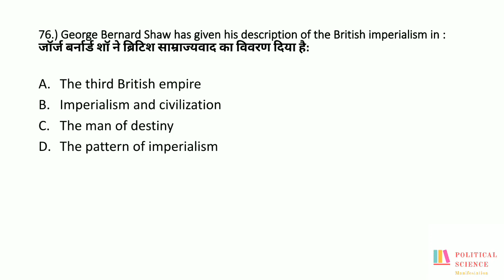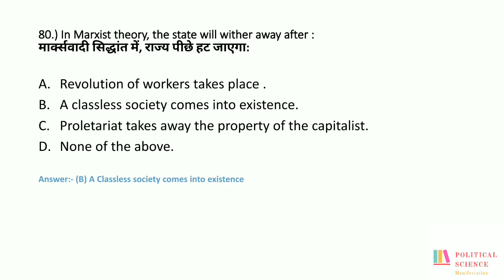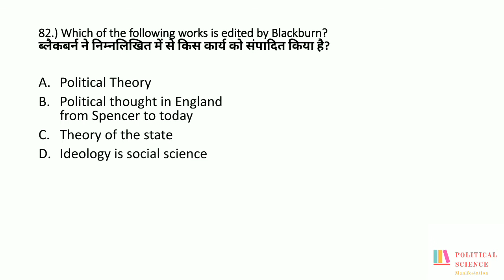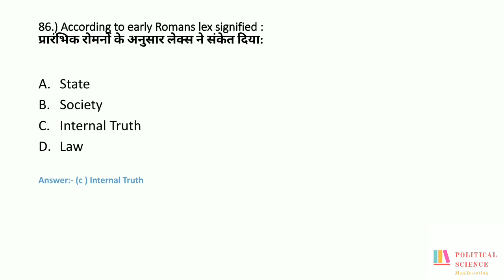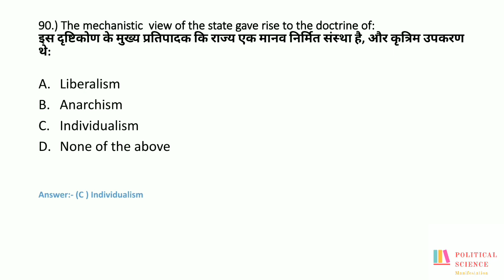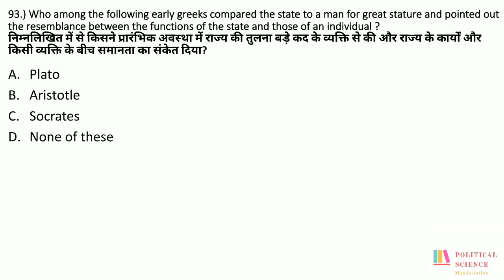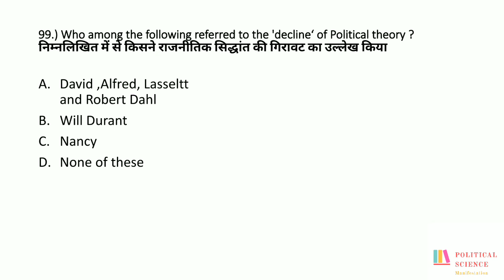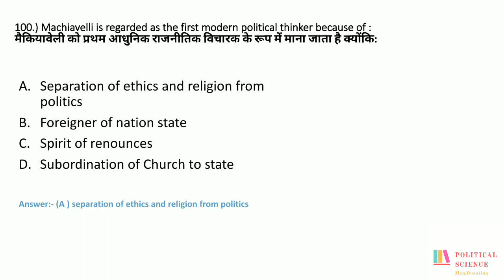Top 100 Question for JNU DU BHU ENTRANCE EXAM POLITY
Unit-2nd Political Thought Part-4